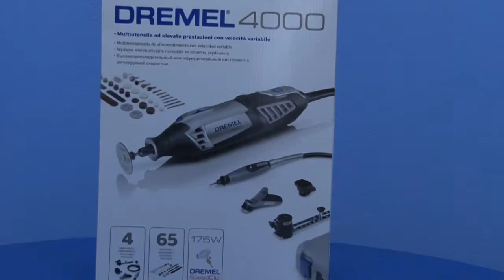Dremel 4000 универсальный набор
Компания электромотор, официальный дилер, bosch, киев представляет инструмент Dremel 4000 универсальный набор . Цена оптовая. гарантия 3 года